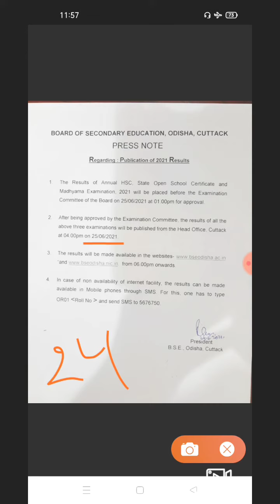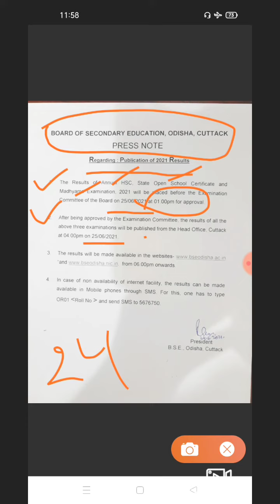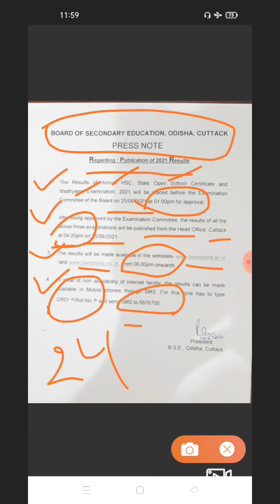How to check metric result 2021 | when metric result publish 2021 metric result publish | ଦଶମ Result